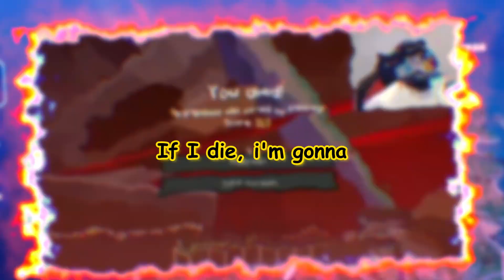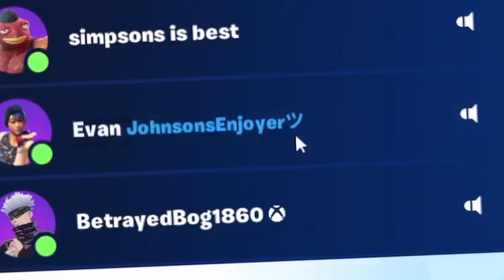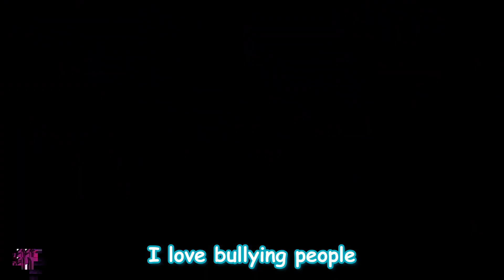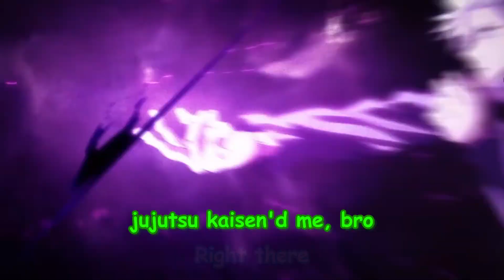Playing with viewers for 1,000 Subscribers (Fortnite Funny Moments)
I was really busy this week and had like ZERO time to edit so sorry if the vids a bit short and rushed
Also, ima need to lock in for next upload cus we entering midterm season😭😭😭

 Aight, im done with the self promo now

I'm probably still getting copyrighted, but, whatever
Comment and stuff 2 help with the algorithm, thx